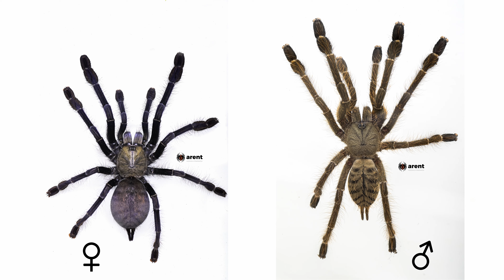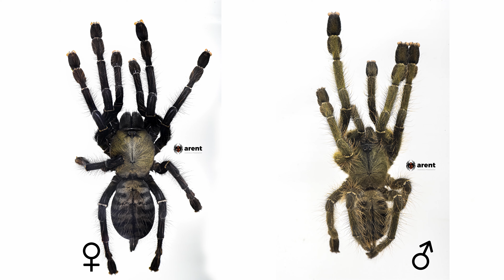Jak rozpoznać płeć ptaszników po ich ubarwieniu? | arent.pl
Cześć! Tematem tego filmu jest dymorfizm płciowy - różnice między samcem a samicą. Istnieją gatunki, których płeć można rozpoznać po samym ubarwieniu i to o nich właśnie jest ten film.